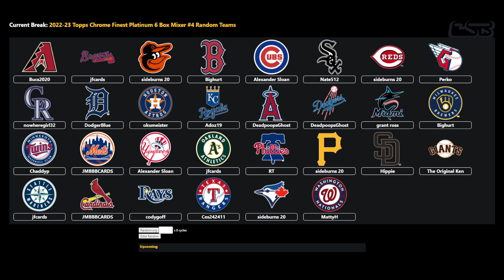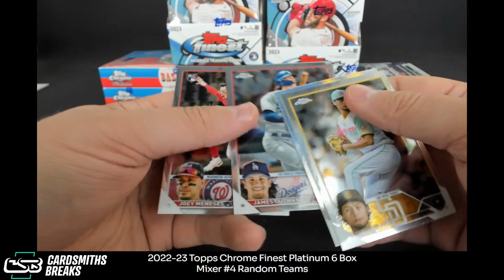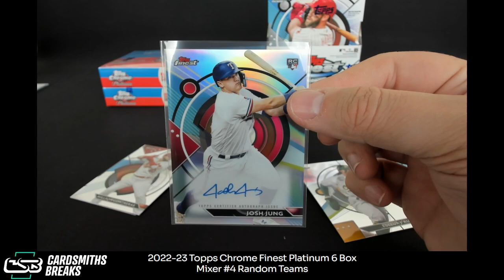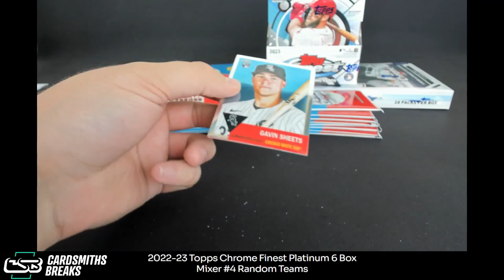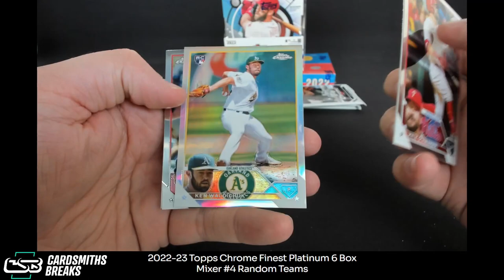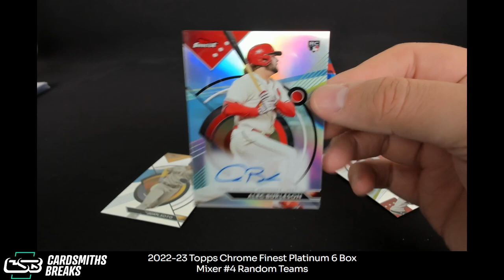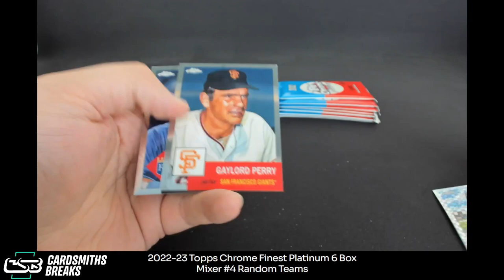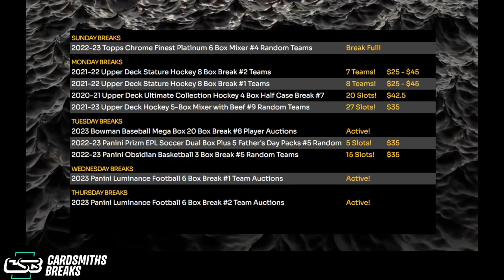2022-23 Topps Chrome Finest Platinum 6 Box Mixer #4